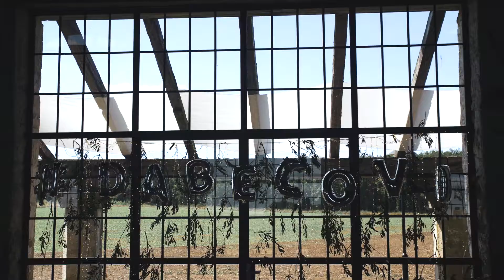Hochzeitsvideo Kamila & Filip | My Wedding Moments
Was zeichnet ein gutes Hochzeitsvideo aus? Bildschärfe? Auflösung? Wir glauben weder noch. Emotionen und Gefühle muss ein Hochzeitsvideo oder der Hochzeitsfilm transportieren!
Bei der Hochzeit von Kamila und Filip ist uns das nicht sonderlich schwer gefallen. Glückliche Menschen und einmalige Momente machen dieses Video unvergesslich.